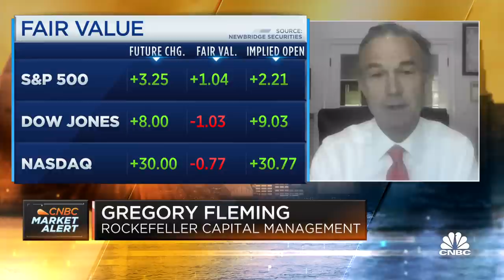Rockefeller Capital Management's Greg Fleming on the market's reaction to the Fed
Greg Fleming, president and CEO of Rockefeller Capital Management and former president of Morgan Stanley Wealth Management, joined "Squawk Box" on Tuesday to discuss what he expects out of Fed Chairman Jerome Powell's testimony to Congress and what he's seeing in the markets.